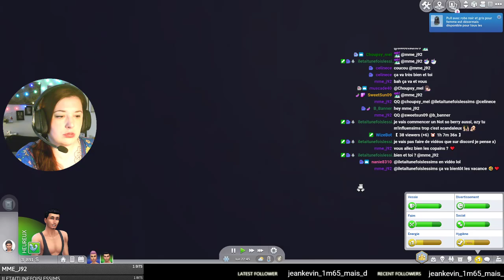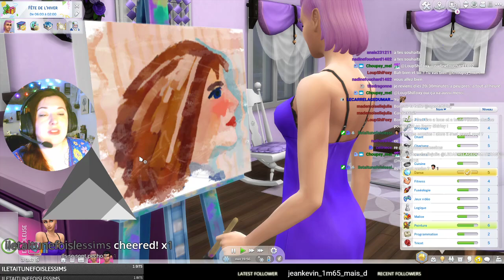Rediff Live - Ca va mieux !- #60 Not So Berry - Les Sims 4